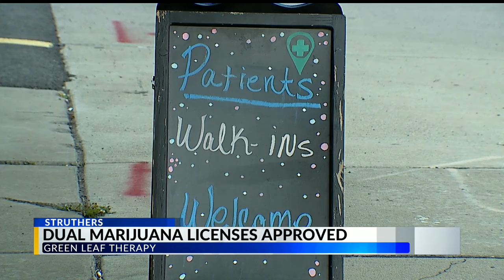Struthers medical marijuana dispensary gets license to sell for recreational purposes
Green Leaf will begin selling marijuana for recreational purposes once the state gives approval.